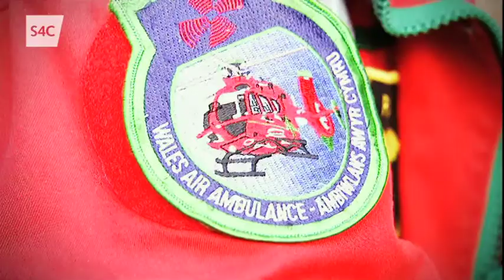Cyngerdd Cerddwn Ymlaen 5.7.14 am 7.30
Uchafbwyntiau cyngerdd arbennig o Venue Cymru, Llandudno i nodi cychwyn taith gerdded 'Cerddwn Ymlaen' dan arweiniad y tenor Rhys Meirion. Mae'r daith yn codi arian at waith Ambiwlans Awyr Cymru. Ymhlith yr artistiaid sy'n perfformio mae Rhys Meirion ei hun, y cantorion Sioned Terry a Lucie Jones, seren y West End ac un o sêr cyfres cariad@iaith John Owen-Jones, y gantores a'r gyflwynwraig Elin Fflur, y ddeuawd Piantel (Annette Bryn Parri a Dylan Cernyw), Côr Rhuthun a Chôr Ysgol Pen Barras. Y digrifwr a'r cyflwynydd Tudur Owen fydd yn llywio'r noson ac yn cyflwyno'r rhaglen heno. Gallwch ddilyn y cerddwyr yr wythnos nesaf ar raglenni Heno.

Highlights of a special concert at Venue Cymru, Llandudno to mark the start of the Cerddwn Ymlaen Walk On for Air Ambulance charity walk, under the leadership of tenor Rhys Meirion. Among the artists performing in the concert will be Rhys Meirion himself, singers Sioned Terry and Lucie Jones, West End Star and cariad@iaith celebrity Welsh learner John Owen-Jones, presenter and singer-songwriter Elin Fflur, duet Piantel (Annette Bryn Parri and Dylan Cernyw), and two choirs - Côr Rhuthun and Côr Ysgol Pen Barras. The popular comedian and presenter Tudur Owen will be leading the evening and presenting the broadcast for S4C. A showcase for Welsh singing talent and a feast of musical performances. Catch up with the walkers next week on Heno.